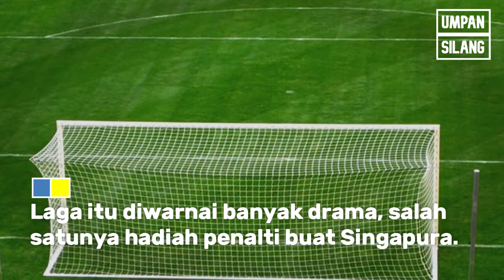Misteri Omongan Asnawi usai Singapura Gagal Penalti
Timnas Indonesia menyingkirkan Singapura di partai semifinal Piala AFF 2020. Timnas menang dengan agregat 5-3, usai menang 4-2 di leg kedua.

Pertandingan diwarnai sejumlah drama, antara lain tiga kartu merah untuk Singapura. Namun yang banyak dibahas adalah tingkah kapten Timnas, Asnawi Mangkualam Bahar. Dia terlihat mengejek pemain Singapura, Faris Ramli yang gagal mengeksekusi hadiah penalti. Apa yang sebenarnya diucapkan Asnawi?